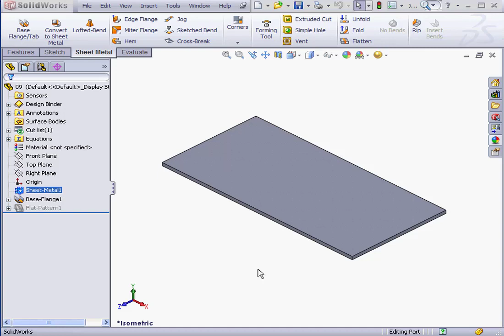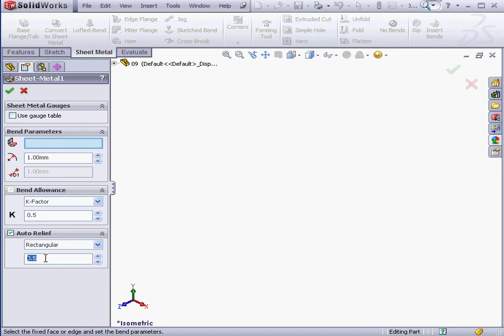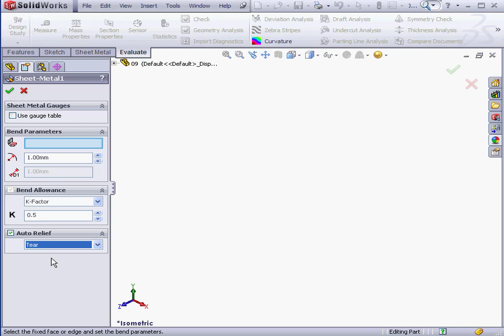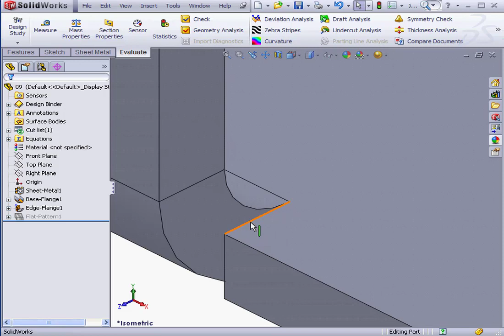SOLIDWORKS Sheet Metal 09 ( Auto Relief ) Tutorial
video-tutorials.net